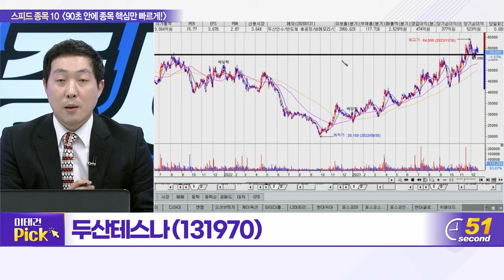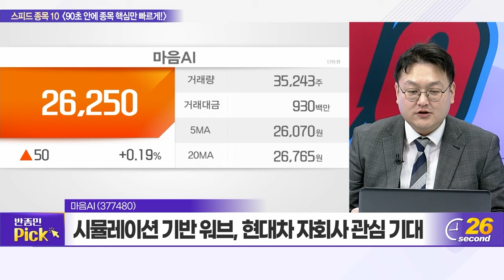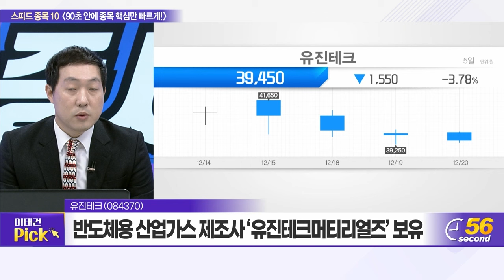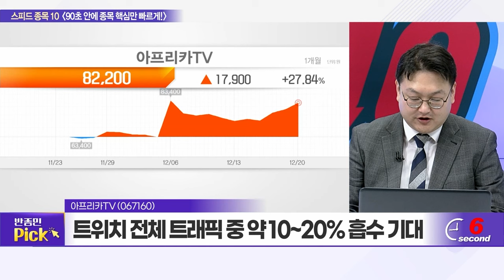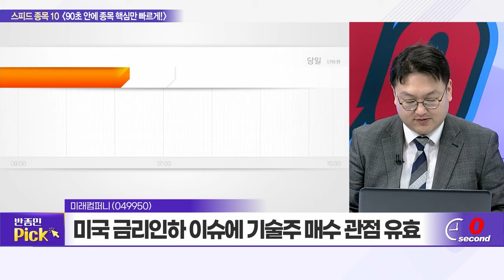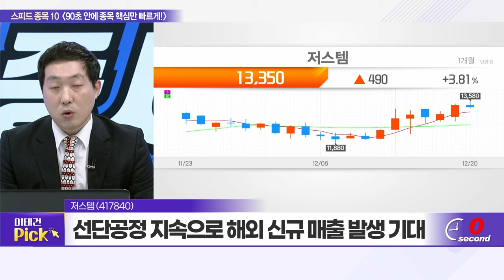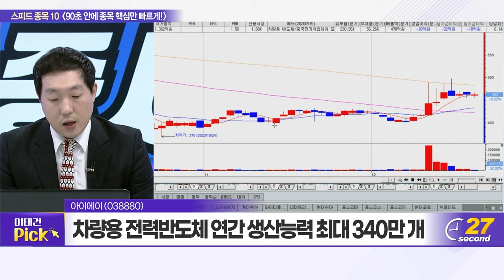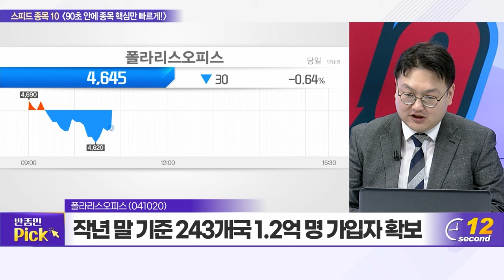두산테스나, 마음AI, 유진테크, 아프리카TV, 와이지엔터테인먼트, 미래컴퍼니, 저스템, 엔비티, 아이에이, 폴라리스오피스_스피드 종목 10 (20231220)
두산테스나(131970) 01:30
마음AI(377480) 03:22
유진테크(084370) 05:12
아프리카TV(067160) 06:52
와이지엔터테인먼트(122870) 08:40
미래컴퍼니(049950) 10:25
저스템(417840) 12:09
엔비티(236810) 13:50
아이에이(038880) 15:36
폴라리스오피스(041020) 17:19

아이에이(038880): 이태건의 TOP PICK
- 중소기업 유일 차량용 전력반도체 생산
- 차량용 전력반도체 연간 생산능력 최대 340만 개
- IGBT 전력반도체 부문 세계 10위 수준

폴라리스오피스(041020): 반종민의 TOP PICK
- 작년 말 기준 243개국 1.2억 명 가입자 확보
- 웹 오피스 B2B 고객 확대... 도입 문의 증가세
- 일본 ‘소스넥스트’와 협력 통한 현지 진출 기대